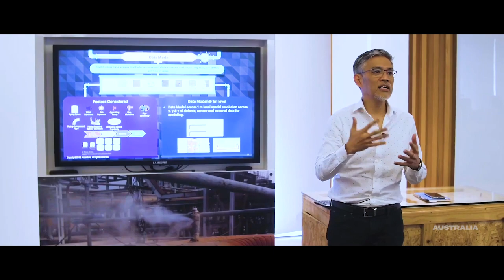Accenture Australia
Accenture has delivered high-quality professional services in Australia for more than three decades.
The depth of talent and opportunities available in Adelaide spurred the firm to establish its fifth technology hub in the city, the centre of Australia’s maritime, aerospace and space industries.
The investment brings the best of Accenture’s capabilities in advanced technologies, intelligent operations and cyber security to Australia.